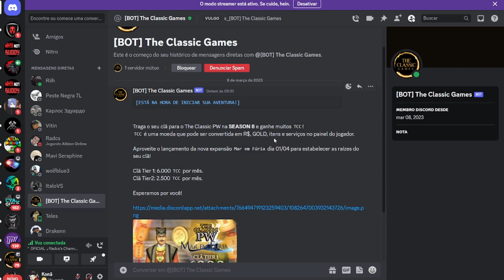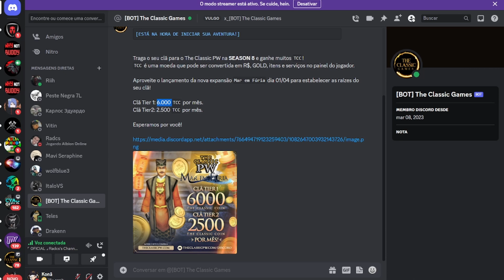NOVIDADES SOBRE GUILD E ATUALIZAÇAO - The classic PW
The classic atualmente se encontra a 2 anos online e todos os dias aumenta seu prestigio de qualidade e números de player. Nesse vídeo estou começando um conta novamente  do zero no servidor do The classic pw.